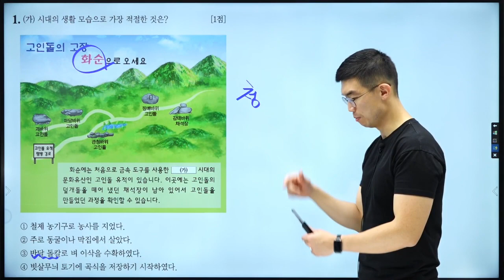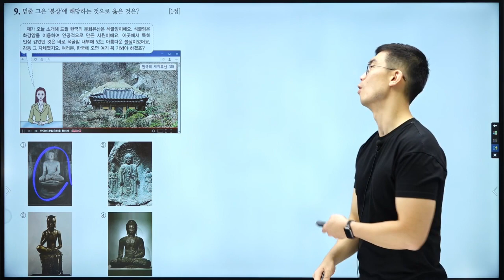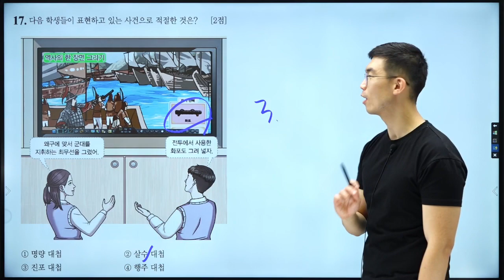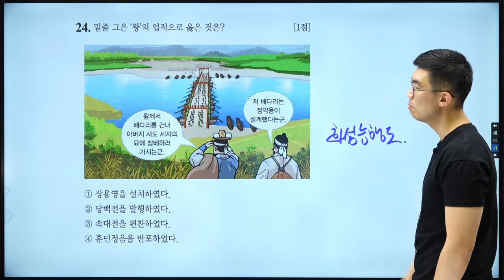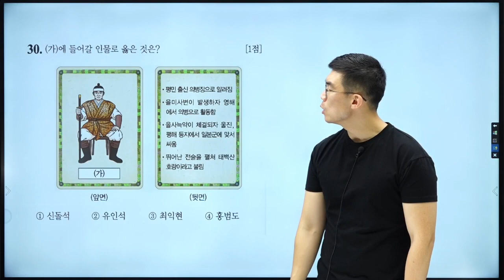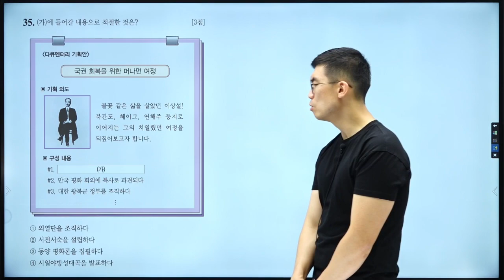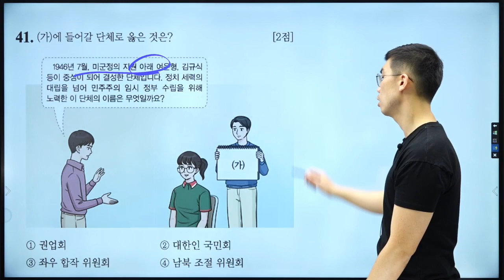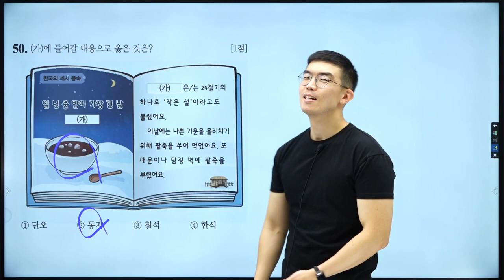[한국사능력검정시험] 기본 67회 기출 해설